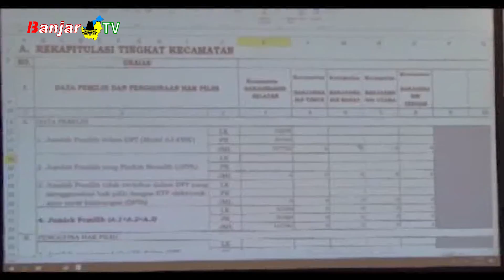BAWASLU KOTA BANJARMASIN BERIKAN CATATAN PROSES REKAPITULASI SURAT SUARA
Dalam rapat terbuka pembacaan hasil suara dari 5 kecamatan disahkan hasil suara pilkada serentak, dengan beberapa catatan dari BAWASLU Kota Banjarmasin perihal sinkronisasi data pemilihan.